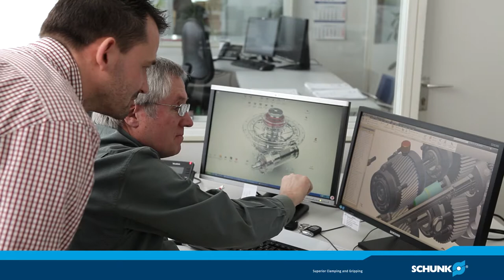Portrait LEAX Brinkmann - SCHUNK Kompetenz-Award Gewinner 2016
Portrait des SCHUNK Kompetenz-Award Gewinners 2016,
LEAX Brinkmann